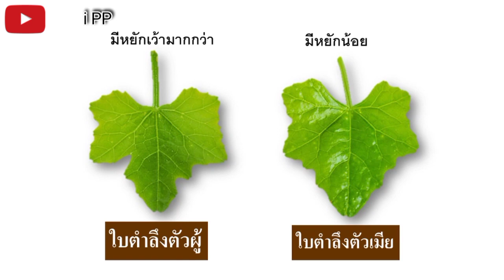รักษาสิวด้วยใบตำลึง | ใบตำลึงพืชเลอค่าสรรพคุณหลากหลาย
เพจ facebook